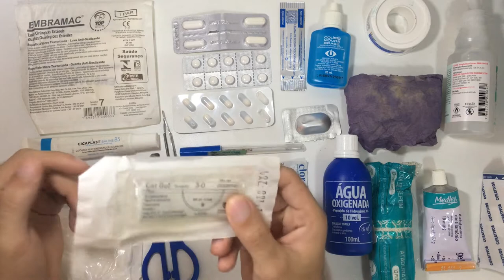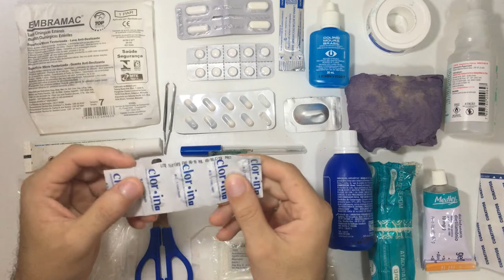Compondo um bom kit de primeiros socorros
Mostramos com quais itens você pode montar um kit de primeiros socorros quase completo, prezando pelos processos de limpeza, desinfecção, cobertura e tratamento de ferimentos e lesões em atividades outdoor.
Endereços para envios de presentes, equipamentos, etc:
WildLife Ceará